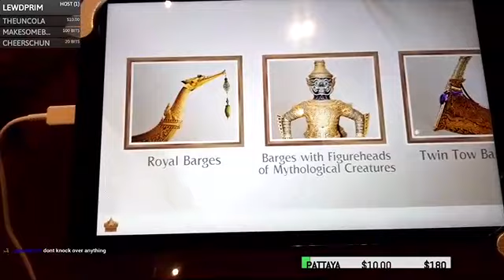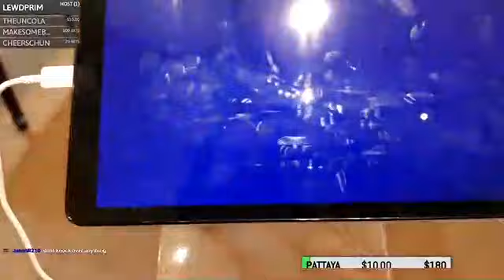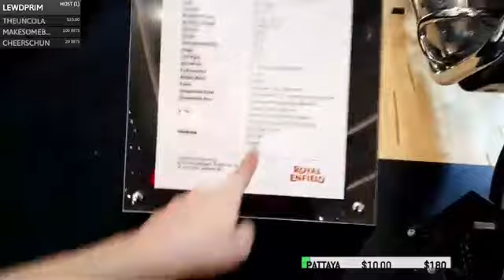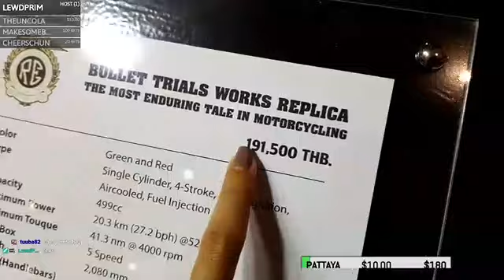Bangkok,Thailand Weekday Adventure TTS $1 100bit ENG THAI 488768078 Vlog youme